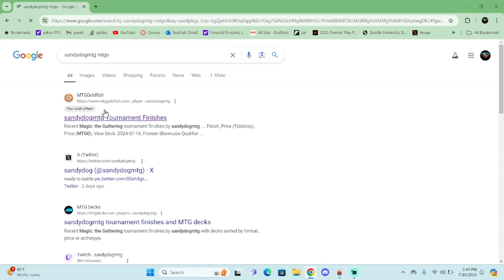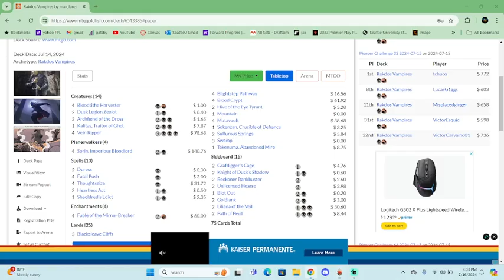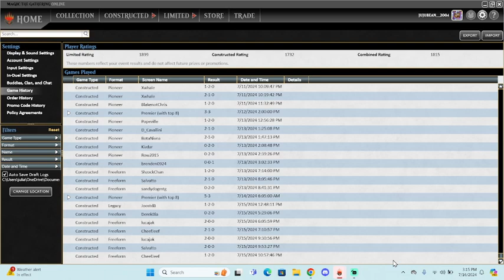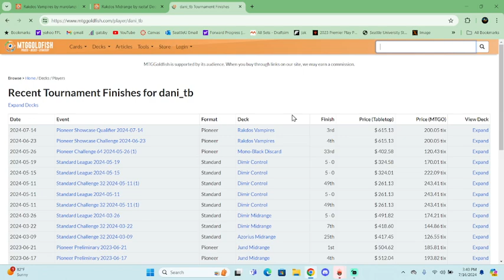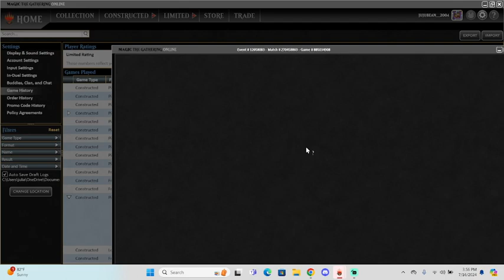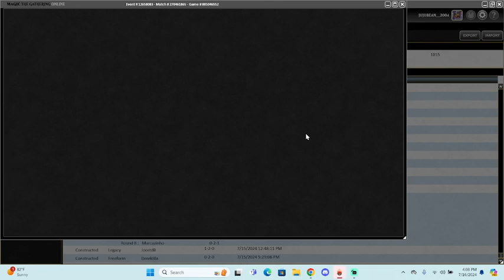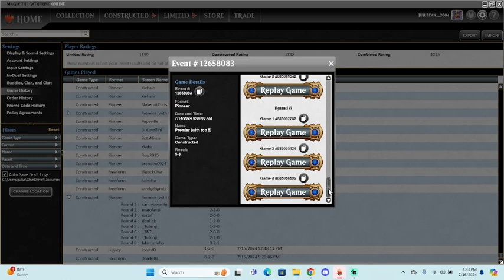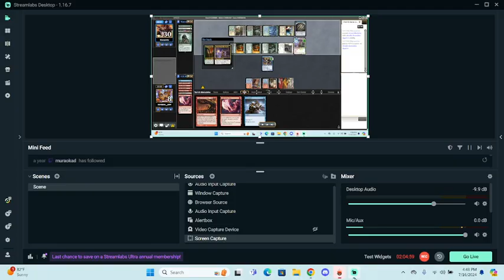Pioneer Showcase top 4 with RUG Phoenix